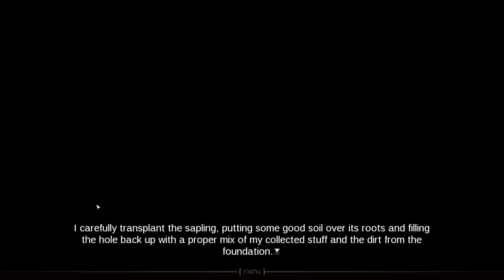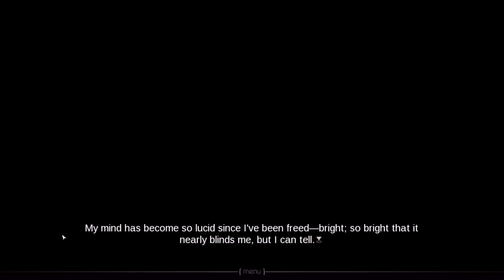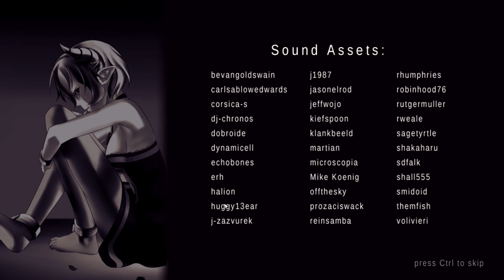Let's Play Juniper's Knot part 2